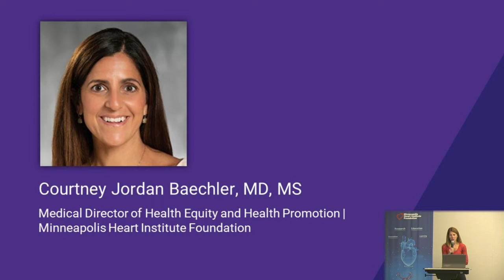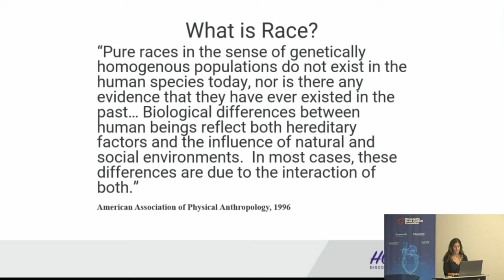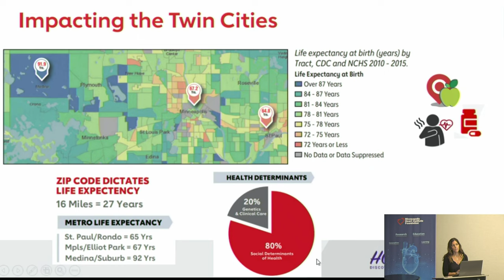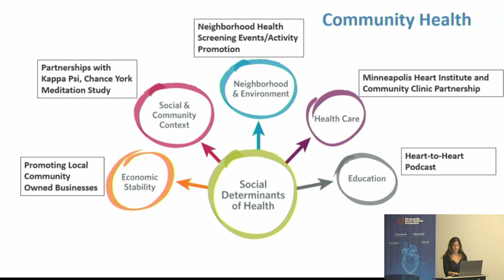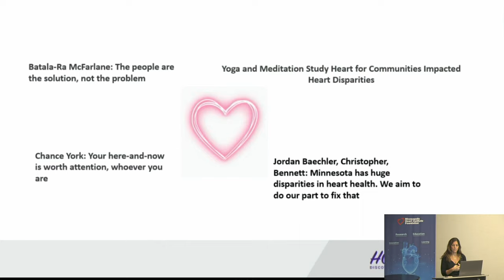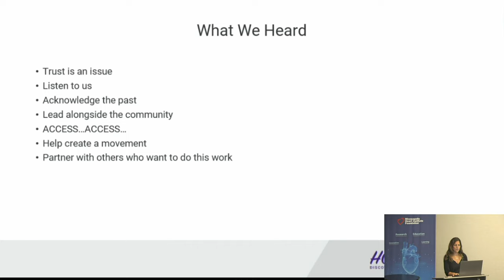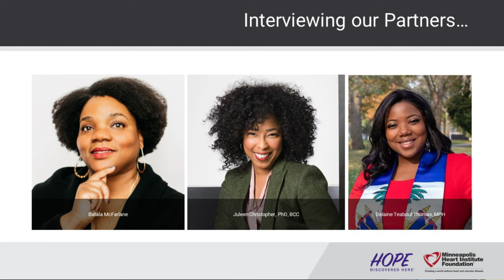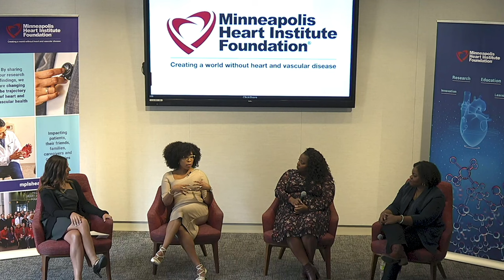On the Pulse | Setting the Standard of Health Justice | Dr. Courtney Jordan Baechler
On the Pulse is a series of online updates from physician leaders in research and care at the Minneapolis Heart Institute Foundation® and Minneapolis Heart Institute® addressing the latest cardiovascular advancements and current challenges.

Health disparities in the African American communities are particularly stark when it comes to heart disease. According to the Minnesota Department of Health, African American adults aged 35-64 die from heart disease at approximately two times the rate of white adults of the same age in Minnesota.

This On the Pulse webinar is a free, virtual education opportunity to learn about health disparities research that is currently underway at MHIF and featured an engaging panel discussion that includes Juleen Christopher, PhD, BCC; Delaine Teabout Thomas (MHIF’s newly appointed Women’s Health Equity Fellow), MPH and Batala McFarlane (publisher of InSight News), who will discuss the current landscape of healthcare disparities, the impact this has on the local community and what’s next in this critically important field.